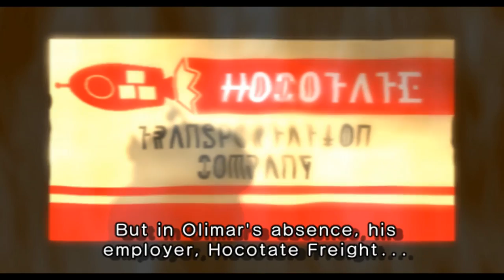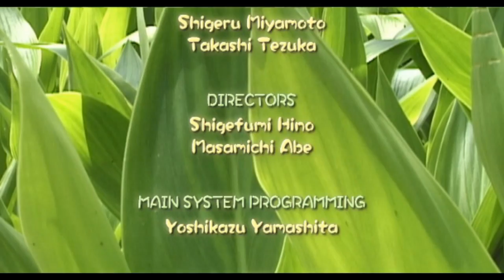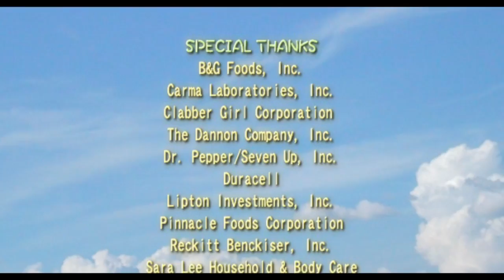Pikmin 2 (Wii) - All Movies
This is every movie, or cutscene from the bonuses menu in the game. The game is being played on the emulator Dolphin and can be found for download

Shoutout to flanqer over on GameFAQs for the save file, saving me a lot of time. You can find a download link to that Shoutout to Nintendo of course as well for developing and publishing this game. The thumbnail for this video comes from the user Thejoker11995 over on Wallpaper Cave, and can be downloaded separately